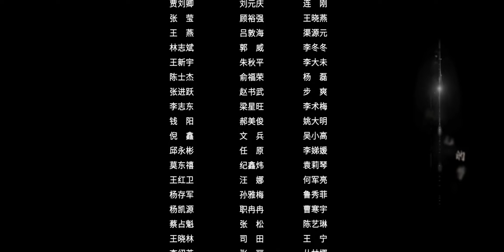Моя властная жена-2 24 серия (русская озвучка) дорама My Bossy Wife-2, 双面赘婿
Название: Моя властная жена 2 сезон
Другие названия:Боевая жена-2, My Bossy Wife-2 , 双面赘婿2
Количество серий: 28
Жанр: романтика, исторический, детектив
В главных ролях:Ма Хао Дун, Цао Цзюнь Хао, Шао Юнь

Описание📝
После того, как жених Шэнь Циюнье сбежал, она бросилась за ним в погоню. Но всё привело к тому, Лу Сяобай погиб, упав с обрыва. Спустя  три месяца Шэнь Циюнье отправляется на службу в Высшее Управленье, где ее командиром становится Ли Чэньси, который как две капли её погибший возлюбленный.